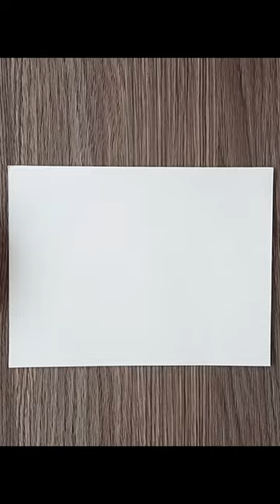Autumn Fall tree Scenery Oil Pastel Drawing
Creating an autumn fall tree scenery is a delightful artistic endeavor that captures the enchanting beauty of the season. In this picturesque setting, the warm and earthy hues of fall come to life. The canvas is adorned with the rich and vibrant colors of red, orange, yellow, and brown as leaves change and fall gracefully from the trees. The tree itself becomes the focal point, with its branches adorned in various shades of autumn foliage. The play of light and shadow adds depth and dimension to the scene, creating a sense of warmth and nostalgia. This artwork not only celebrates the visual spectacle of autumn but also evokes the feeling of coziness and serenity that this season brings, making it a wonderful subject for artists to explore and convey the essence of fall's charm and tranquility.